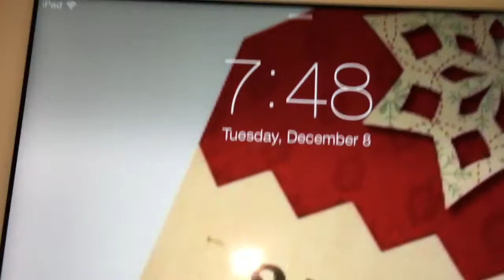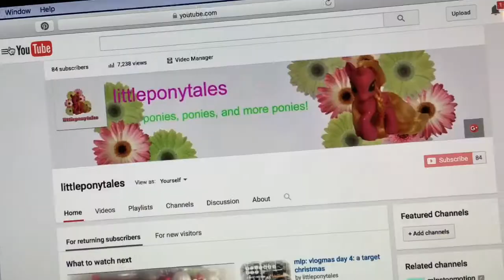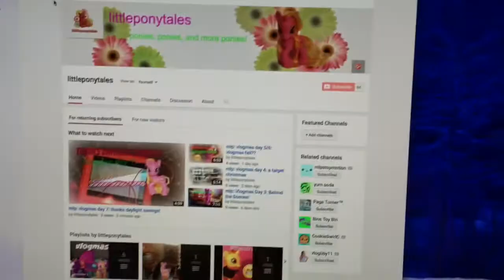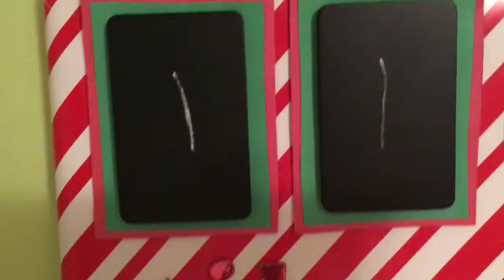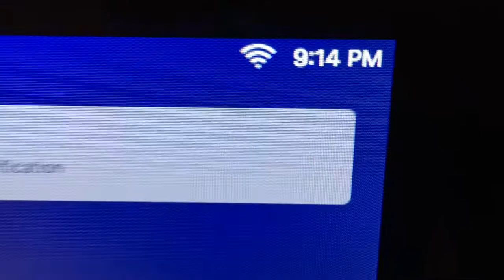mlp: vlogmas day 8: what i look like??